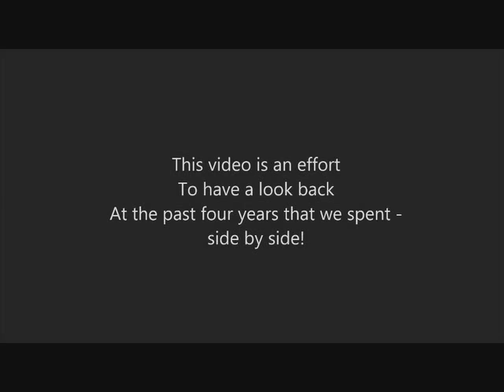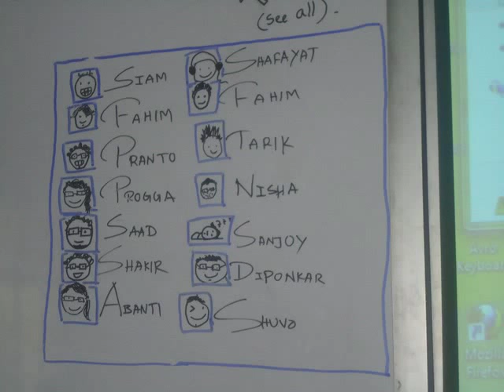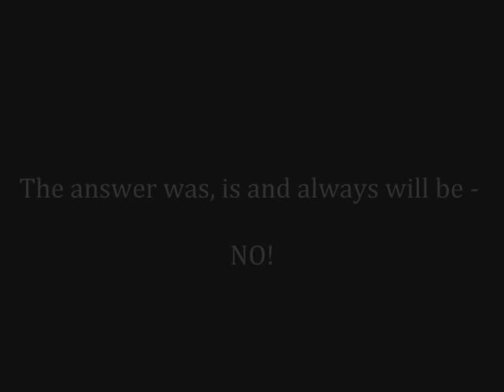"The" Civil '09 Section C Movie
Recollection of a journey of more than four years with an awesome bunch of people.

Section C, Civil BUET '09 all the way! \m/